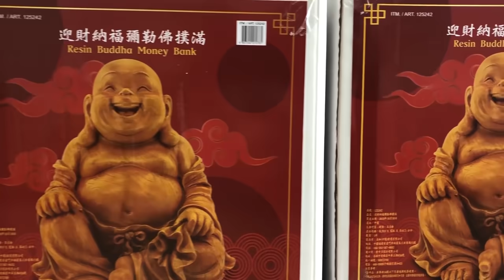開箱好市多彌勒佛存錢筒，竟然可以存X萬？！